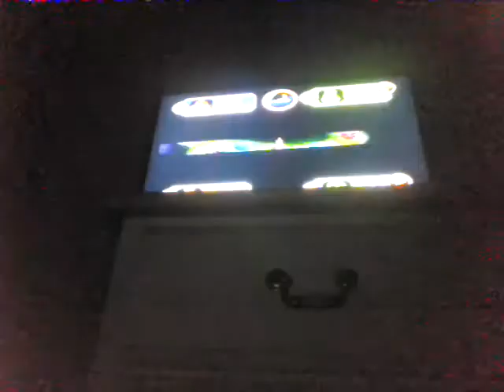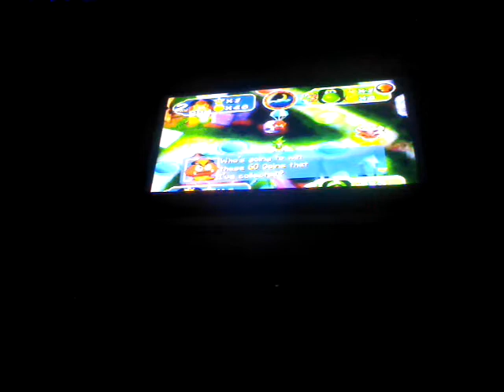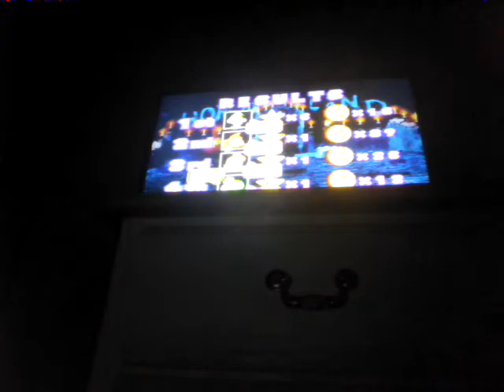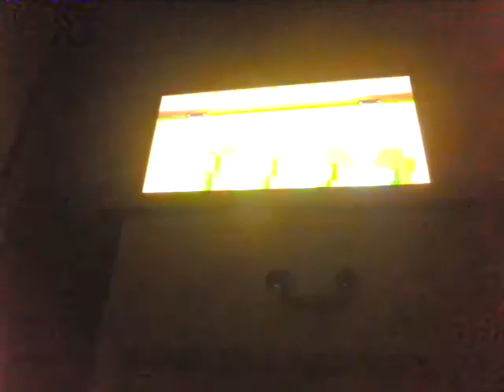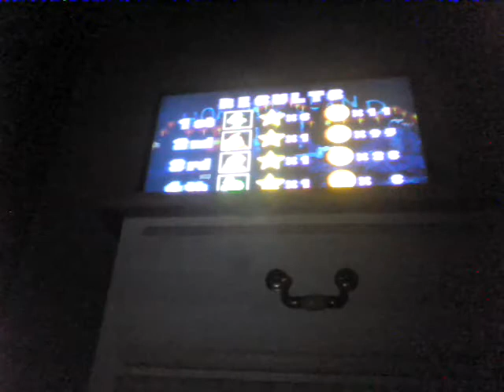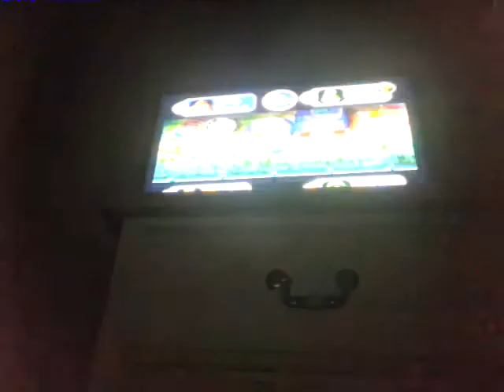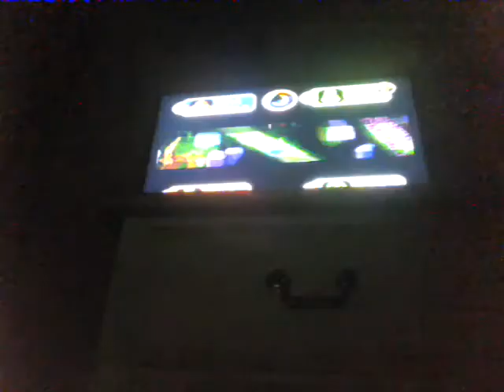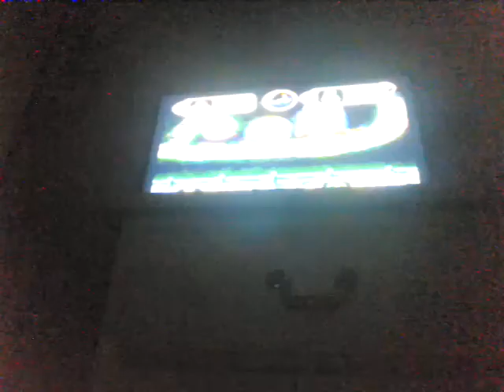2014 Birthday Special for 412hamrock: Part 11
Welcome back to Part 11 of my 2014 Birthday Special for 412hamrock.

We are now going to play the next few turns of Horror Land from Mario Party 2; will I collect more Stars and win more Mini-Games or will I fail miserably either way? Tune in and find out for yourselves!